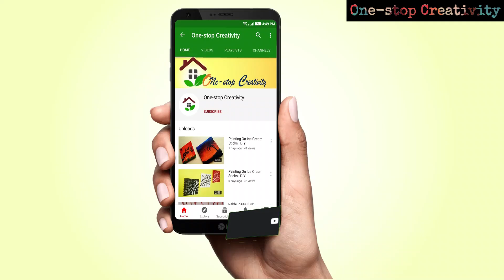Macrame Wall Hanging | Heart | DIY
Welcome to One-stop Creativity

In this video we will see how to make Macrame Heart Wall Hanging.

Stay Creative with One-stop Creativity